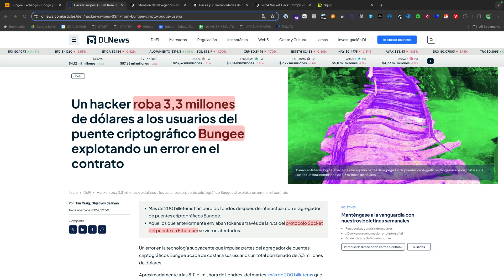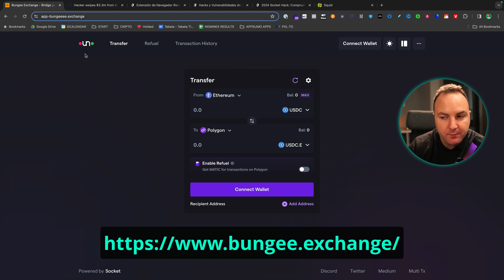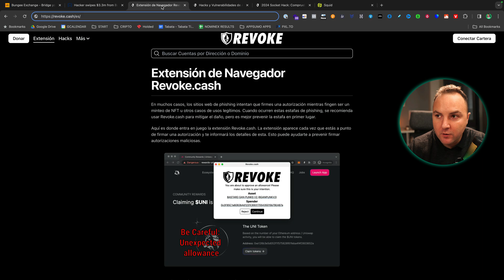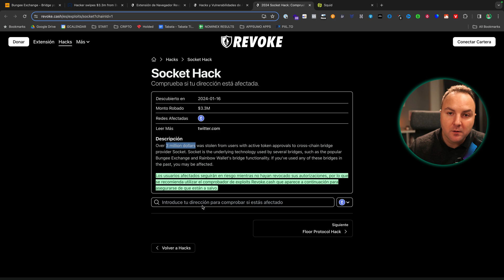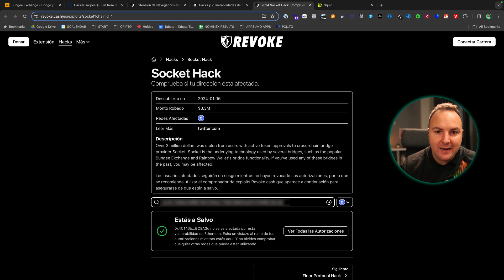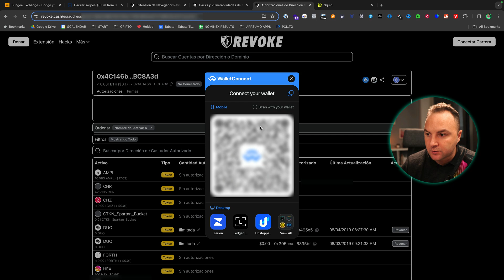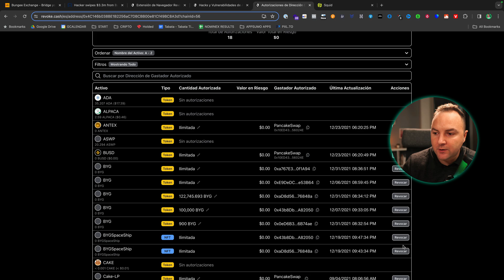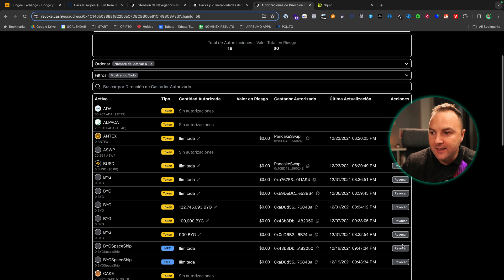🚨 ÚLTIMO hackeo! ⚠️ REVOCAR contratos ES DE SABIOS 🧙🏻‍♂️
En el mundo de las criptomonedas, la seguridad es más que una opción, es una necesidad. En este video, abordamos un caso reciente que ha sacudido los cimientos de las finanzas descentralizadas: el hackeo de 3.3 millones de dólares de 200 billeteras en la plataforma Bridge. Este no es solo un relato de lo sucedido, sino una guía esencial para proteger tus activos digitales.

Descubriremos cómo un hacker logró explotar el protocolo del socket de Ethereum, poniendo en riesgo a aquellos usuarios que otorgaron permisos ilimitados a sus billeteras frías. Este incidente subraya la importancia crítica de la seguridad en el ecosistema descentralizado y nos lleva a preguntarnos: ¿Estamos realmente seguros?

En un esfuerzo por fortalecer nuestra defensa, exploraremos el proyecto de autocustodia Yoseyomo, una iniciativa prometedora en el campo de la seguridad de criptoactivos. Además destacaremos Bungee Exchange, un intercambio que no puedes perderte.

Pero eso no es todo. Te mostraré cómo utilizar revoke.cash para verificar y revocar permisos de tus billeteras, un paso crucial para salvaguardar tus fondos.

Este video no solo te informará sobre los riesgos, sino que te brindará soluciones prácticas. Aprenderás a revocar los permisos de los contratos en diferentes billeteras y redes, asegurando así la integridad y seguridad de tus criptoactivos. Porque recuerda, en el mundo de las finanzas descentralizadas, la seguridad es tu mejor aliado.

Aquí, no solo controlarás tus activos, sino que también te unirás a una comunidad que valora y protege su privacidad y seguridad.

▄▄▄▄▄▄▄▄▄▄▄▄▄▄ÍNDICE▄▄▄▄▄▄▄▄▄▄▄▄▄▄

✨ Haz esto para que no te hackeen la billetera 00:00
✨ Importancia de la seguridad en finanzas descentralizadas 02:48
✨ Presentación de Yoseyomo 03:44
✨ Descripción de Bungee Exchange 04:42
✨ Como protegerse de hackeos 05:26
✨ Uso de revoke.cash para verificar tu billetera 06:00
✨ Revocación de permisos en protocolos descentralizados 07:34
✨ Proceso de revocación de contratos 08:34